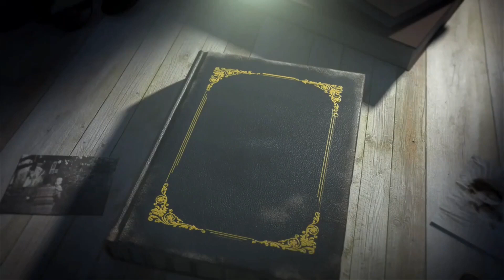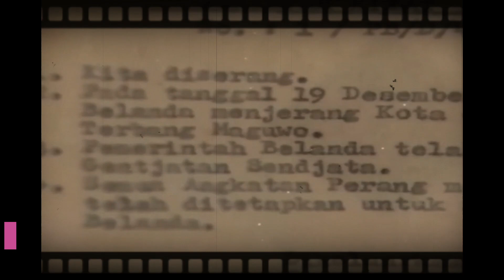AGRESI MILITER BELANDA II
Pasca kemerdekaan Indonesia, Belanda kembali datang dan melancarkan sejumlah serangan. Serangan ini dinamakan Agresi Militer Belanda.

Terdapat dua kali serangan yang dilakukan terhadap Indonesia yakni Agresi Militer Belanda I atau Operatie Product dan Agresi Militer Belanda II atau Operatie Kraai alias Operasi Gagak.